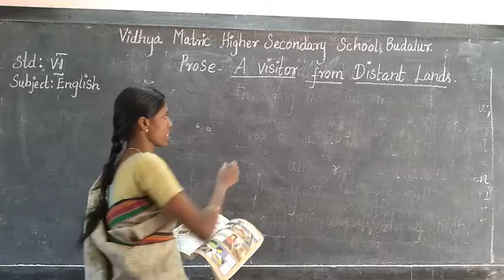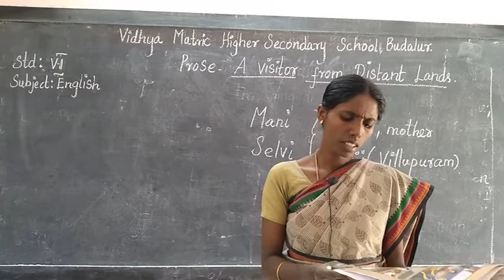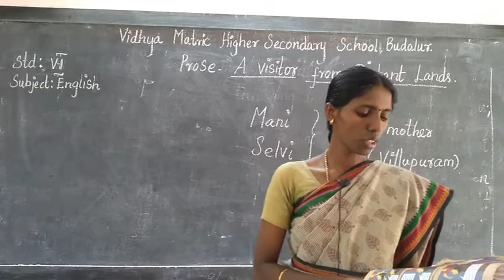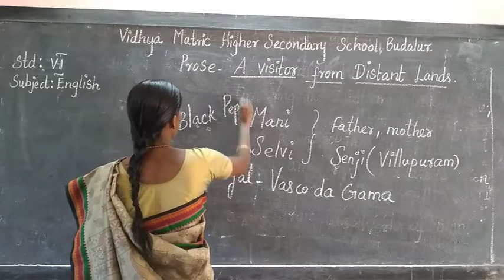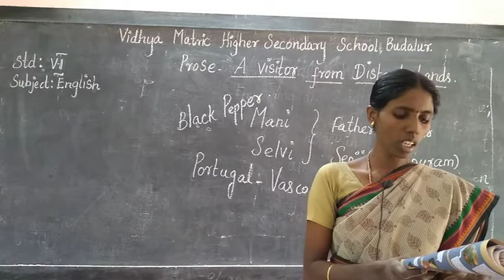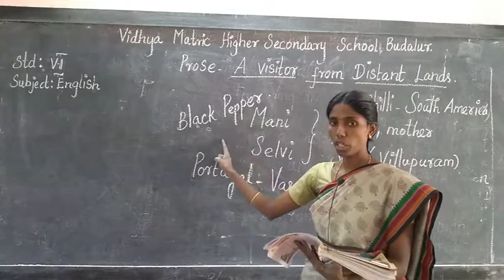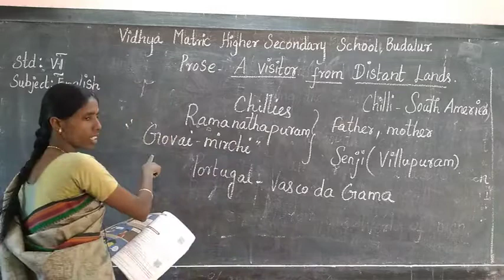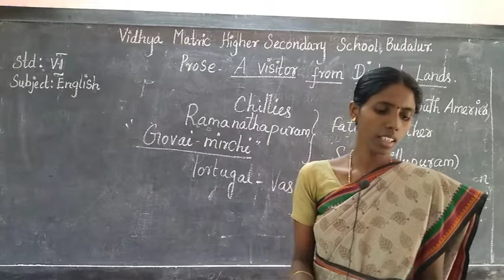6th English Prose